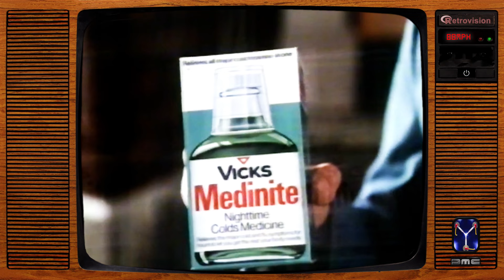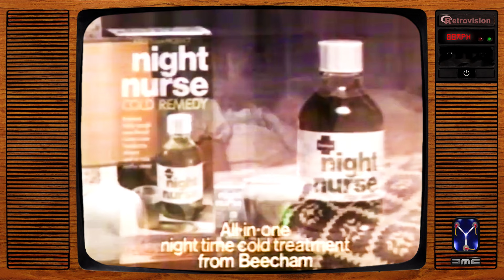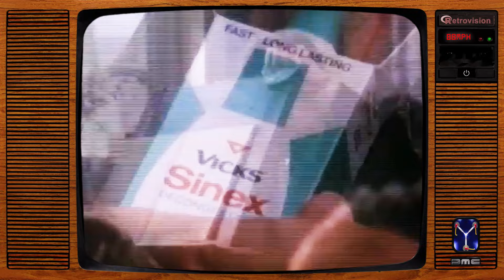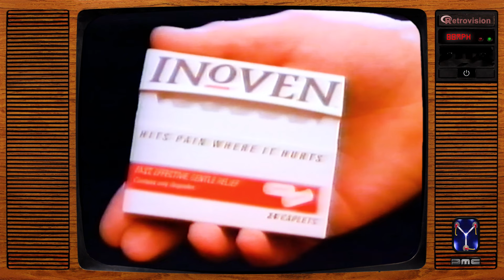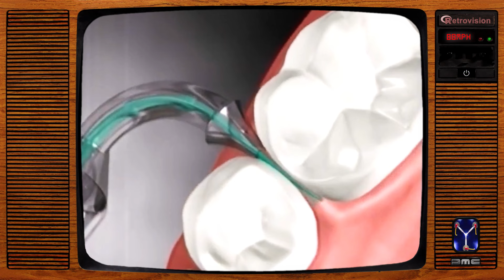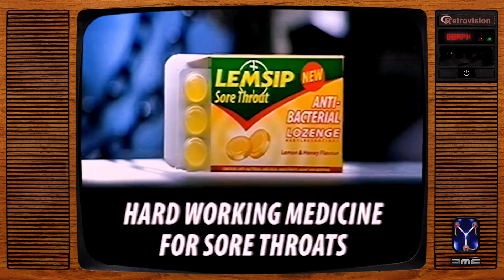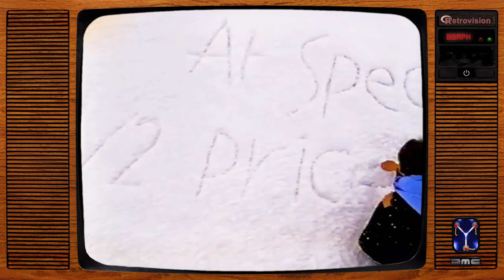Vintage UK Health Product Adverts (Vol.5)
Vintage health product adverts from British TV, hand-picked for this compilation with cleaned-up audio & video. Check out the channel page for more advert compilations.

Chapter Markers:
00:00 Vicks Medinite (Housewives)
00:22 Crest+ (Grow Up Without Decay)
01:02 Night Nurse (Lives Up To Its Name)
01:23 Contac 400 (Queen's Guard)
01:55 Macleans (Sporty Kids)
02:26 Day Nurse Cold Relief
02:42 Crest (Soft Bunny)
03:34 Tixylix (Cartoons Up the Wall)
04:05 Vantage Chemists (Right On Price)
04:37 Sinutab (Skull X-Ray)
04:48 Vicks Sinex (School Detention)
05:19 Inoven Pain Relief
05:51 Hermesetas (Prison Escape)
06:22 Lockets (Upper Class Toff)
06:53 Bupa (Stay That Way)
07:34 Braun Oral B Interclean
07:54 Bodyform Plus (Skydiving)
08:25 Lemsip Max Strength
08:36 Vision Express (Lab Coat Guy)
09:07 Imodium (Get On With Your Day)
09:18 Lemsip Max Strength (Hard Working)
09:49 Sensodyne (The Gentle Way)
10:00 Bodyform Invisible
10:31 Rennie Duo (Fireman)
11:02 Specsavers Winter Sale
11:34 Listerine (Kiss)
12:06 End Links & Audio Clips